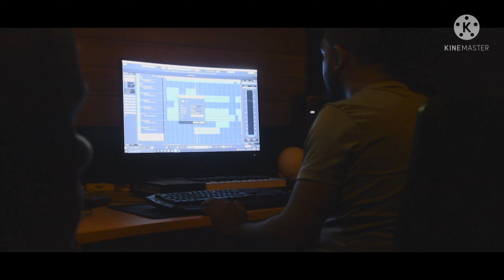Ennam Soya (එන්නම් සොයා) | Sandaruwan Piumkith Hettiarachchi | Official Audio Trailer